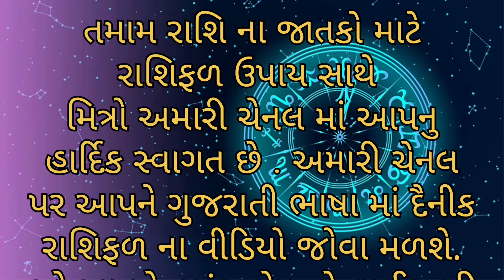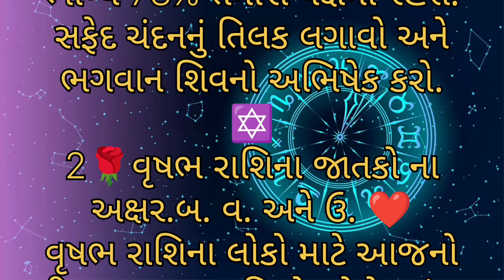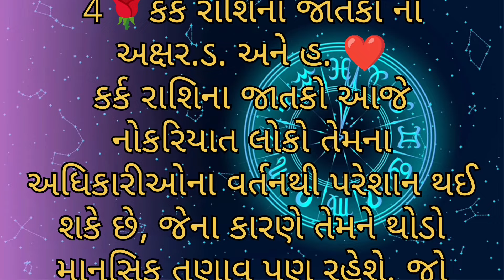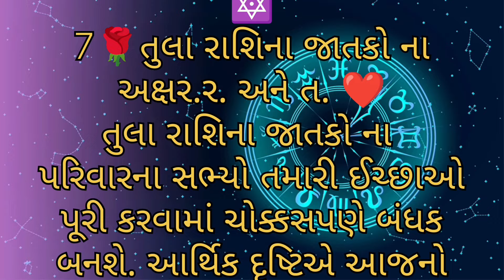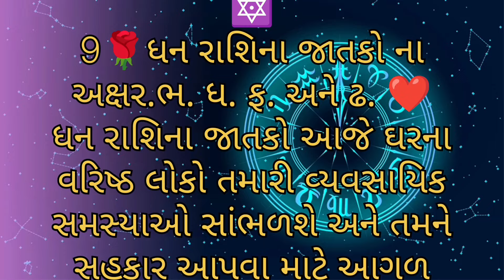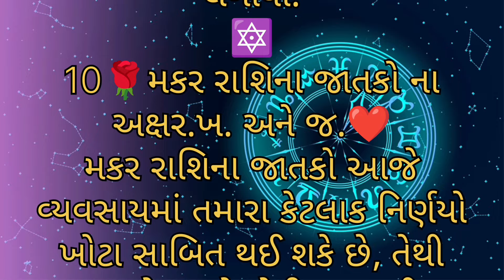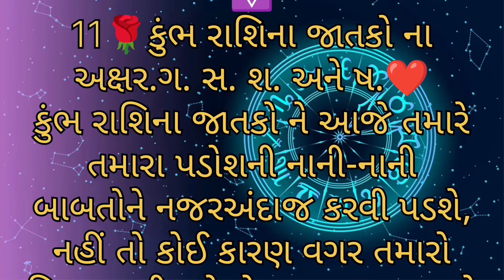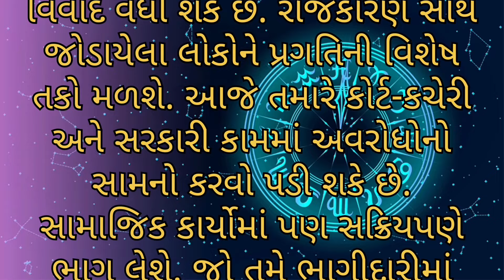Aajnu Rashifal | aajnu rashibhvisy | ગુજરાતી રાશિફળ | આજનું રાશિભવિષ્ય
Aajnu Rashifal | aajnu rashibhvisy | ગુજરાતી રાશિફળ | આજનું રાશિભવિષ્ય | આજનું રાશિફળ

Aajnu Rashibhvisy | Aajnu Rashifal | gujarati Rashibhvisy | આજનું રાશિફળ

ajnu rashifal gujarati ma AAJNU RASHIFAL આજ નું રાશિફળ
સોમવારનું રાશિફળ
સોમવારે
સોમવાર
મંગળવાર
બુધવાર
ગુરુવાર
શુક્રવાર
શનિ વાર
રવિવાર
સોમવાર
Astrology
Horoscope
December
Horoscope
રાશિફળ

Daily Horoscope
Aaj ka Rashifal
ajnu rashifal
આજનું રાશિફળ

2024 રાશિફળ
રાશિફળ 2024